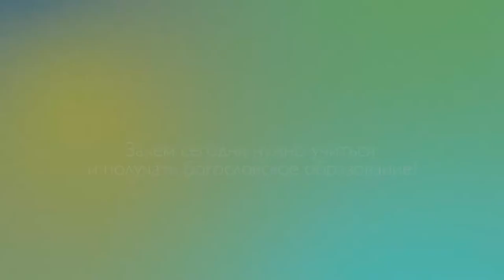1_8 Владимир Дегтярев Зачем сегодня нужно учиться и получать богословское образование?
Владимир Дегтярев ректор Запорожского библейского колледжа и семинарии отвечает на вопрос о том, зачем сегодня нужно учиться и получать богословское образование